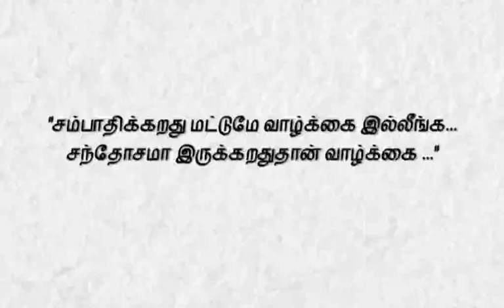இவங்க சொல்றத கேளுங்க | பிரசாந்த் | மாவட்ட அரசு இசைப்பள்ளி | கோவை